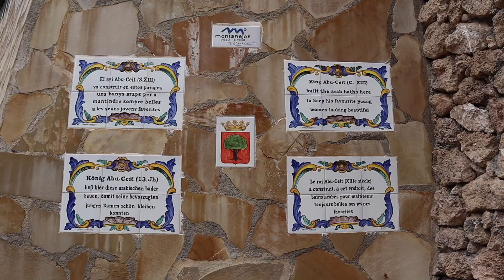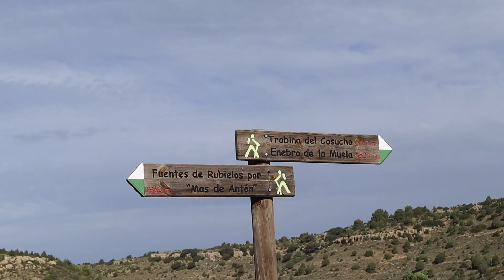valencia diaries [travelling w/ my host family]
in this video, i travel with my host family to valencia Spain!! it was a nice relaxing time. I definitely did a lot of reflecting which was interesting. i hope you enjoy this video and leave a comment and like if you did :) i'm going to paris next, so look forward to that.